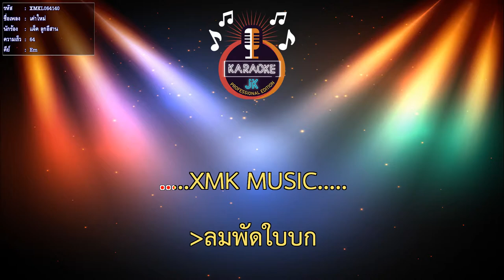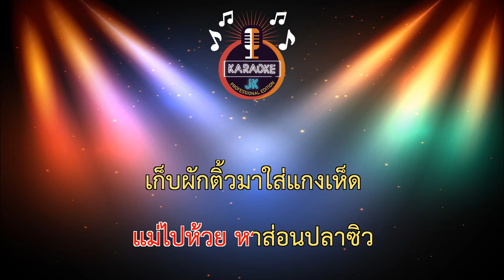เค่าใหม่ (64-Em) - เเจ็ค ลูกอีสาน【 Cover By คาราโอเกะดนตรีสด 】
เพลง : เค่าใหม่
นักร้อง : เเจ็ค ลูกอีสาน
คำร้อง/ทำนอง : แจ็ค ลูกอีสาน
เรียบเรียง : UDM Record